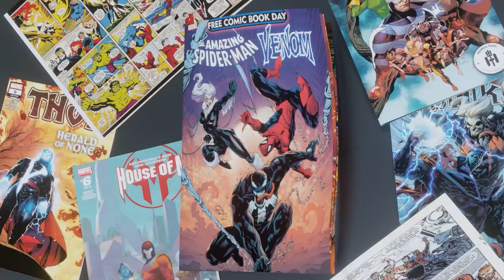Top 10 BEST Speed Type Heroes in Marvel Future Fight (2021)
spins a web, any size, catches thieves, just like flies, look out! here comes the...